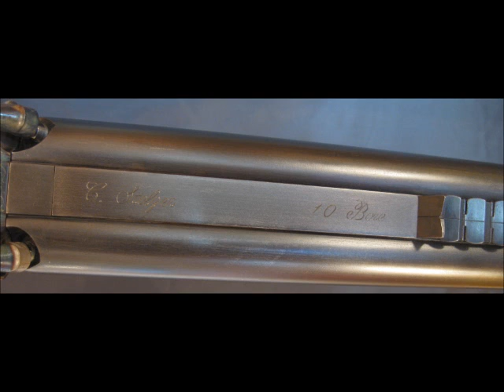10 Bore 1844 Purdey Double Rifle Part 22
This is part Twenty Two(Final video) of a Series detailing the build process for an 1844 Purdey Style Caplock Double Rifles in 10 Bore. For more information please visit stolzergunsmithing.wordpress.com  or stolzergunsmithing.com.